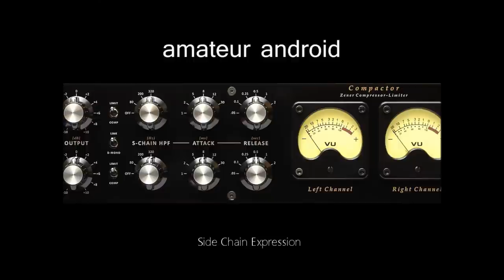amateur android: side chain expression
Deep techno and lessons in side-chain compression